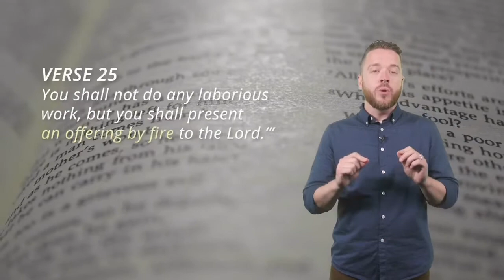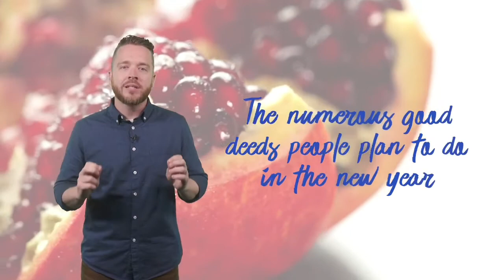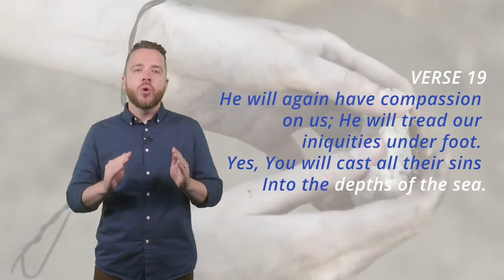Worship Sept 05 2021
Fall Festivals of the Bible
Rosh Hashanah
Evergreen Baptist